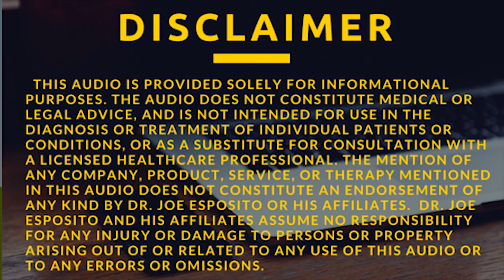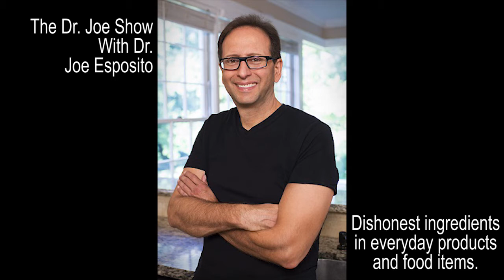January 28, 2018--Dishonest ingredients in everyday products and food items (Pre-recorded)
Dr. Joe's prerecorded shows air every Sunday morning at 5AM EST on WSB 750AM/95.5FM and at 6AM EST on WSB 98.5FM and WSRV 97.1FM.